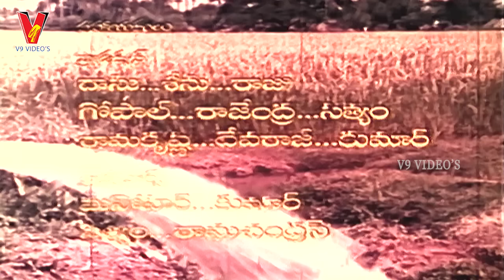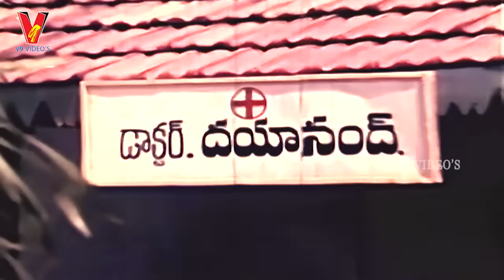OORIKI SOGGADU | TELUGU FULL MOVIE | SHOBAN BABU | VIJAYASHANTHI | V9 VIDEOS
Watch And Enjoy Telugu Full Movie Ooriki Soggadu On V9 Videos.

Staring : Shoban Babu,  VijayaShanthi, Rao Gopala Rao, Nuthan Prasad,  S. Varalakshmi, AnuRadha  Among others.